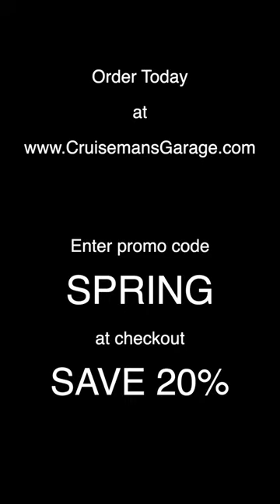Spring 2022 Promotion on Maintenance Videos!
Save 20% on my Goldwing Maintenance Videos for the 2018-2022 Honda Goldwing, or my videos for the 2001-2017 GL1800/F6B.